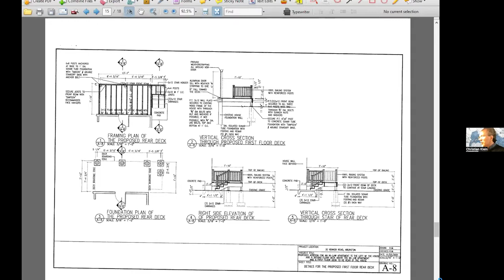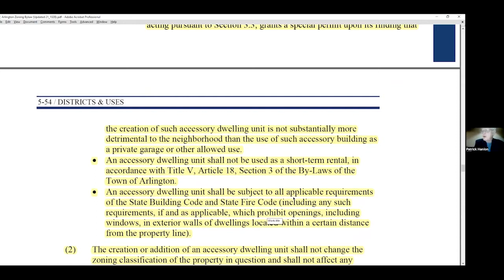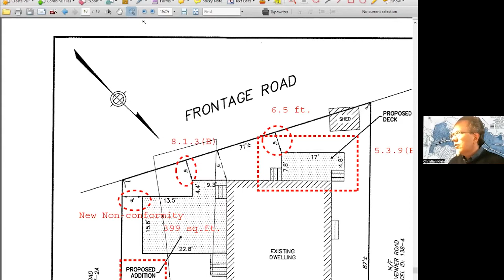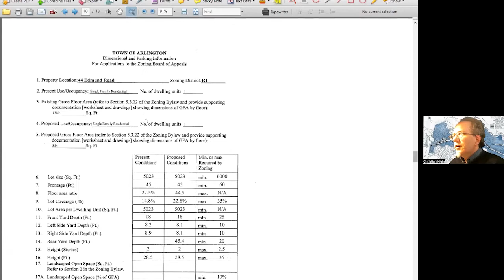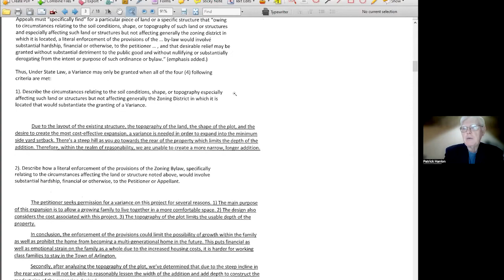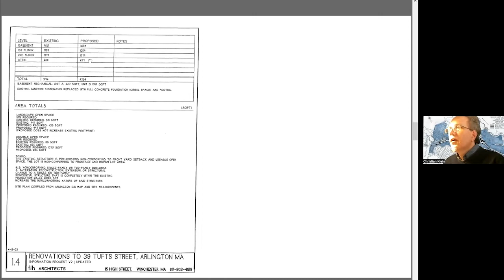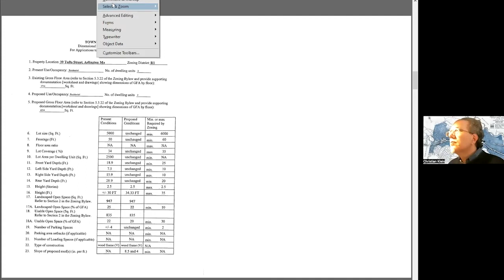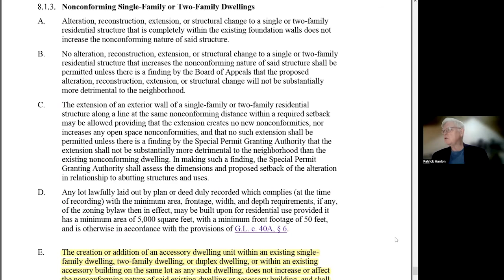Zoning Board of Appeals Meeting - May 24, 2022